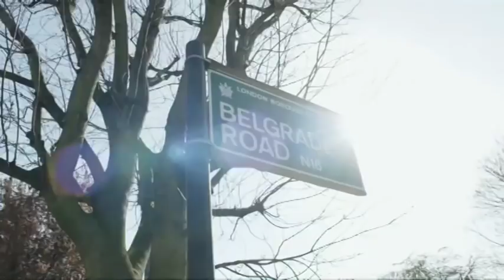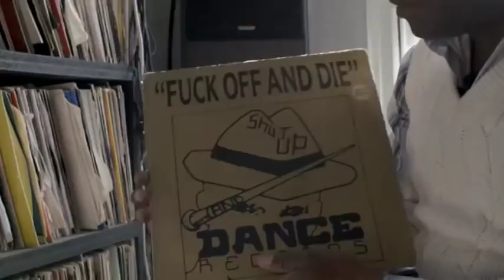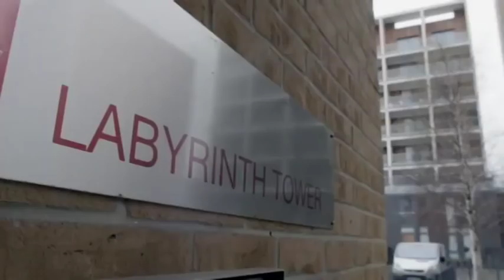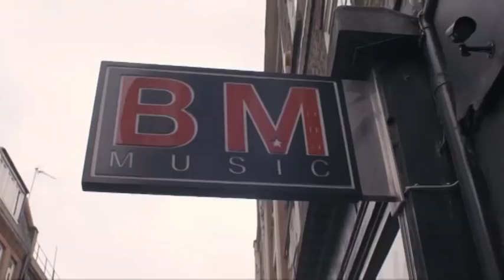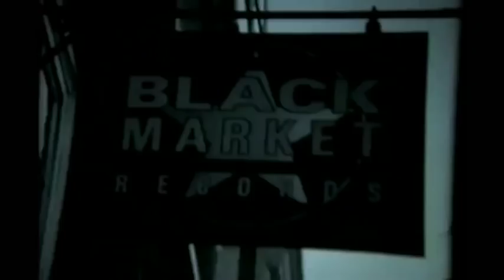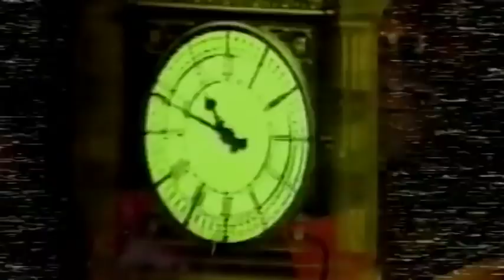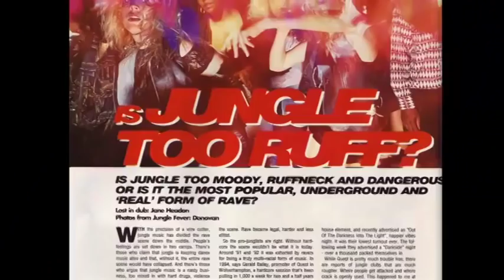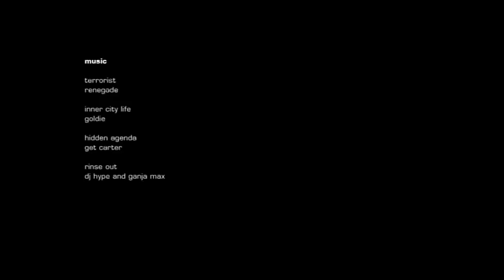Music Nation - S01E05 'Jungle Fever' (2014) - Dazed Vision / Channel 4 (United Kingdom)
THIS IS AN UNOFFICIAL RECORDING FOR PROMOTIONAL AND EDUCATIONAL USE ONLY!

Featuring appearances from:
HYPE
KENNY KEN
NICKY BLACKMARKET
BROCKIE
DADDY EARL
RAY KEITH
FABIO
GROOVERIDER
SMILEY
P.J.
DEMAN ROCKERS
FLINTY BADMAN
SLIPMATT
JOE LABRYNTH WIECZOREK
BILLY BUNTER
OUTRAGE
NAT HORNSEY
SAUL CHASE MILTON
CLOCKWORK
SKIBADEE
SHABBA D
UNCLE DUGS
JINX
HANNAH HOLLAND
ASH-A-TACK
GOLDIE
RANDALL